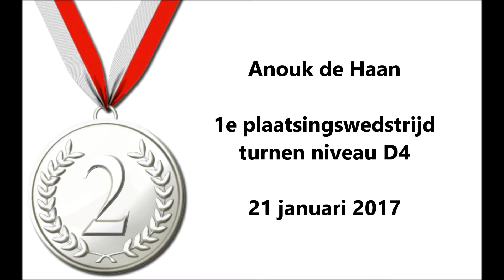Anouk de Haan - 1e plaatsing 2017 - ZILVER